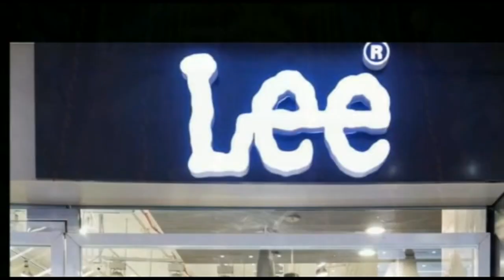नेपाल सरकार के मंत्री ने इंदौर नेपाल मैत्री रेल का किया निरीक्षण। लोकेशन मधुबनी